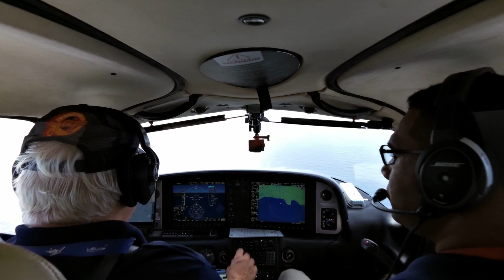Landing at Las Americas Int. Airport.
Testing the back camera, is giving me some problems.